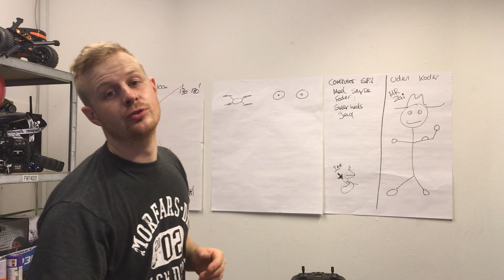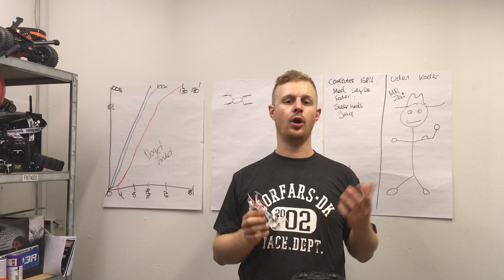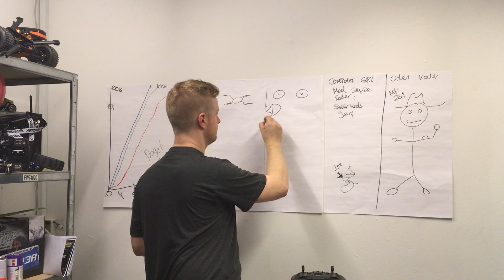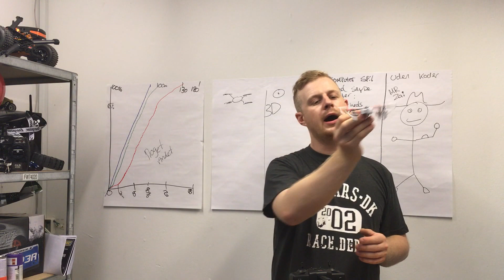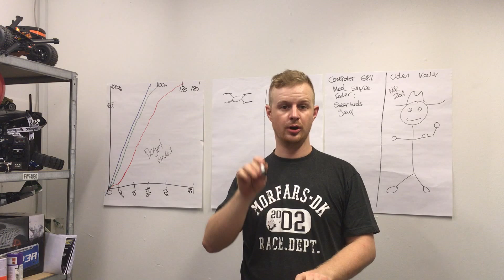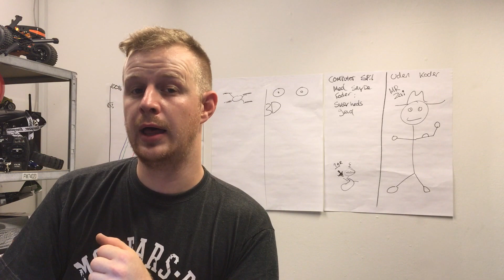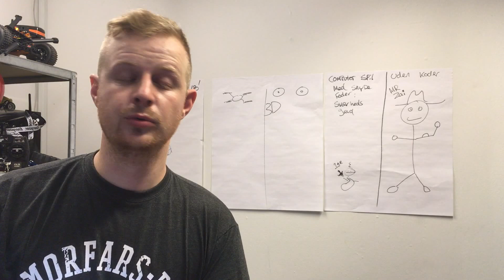DEXTERITY X100 Flyveskole, del 1 - flyv uden gyro - Morfars.dk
En her en video, hvor jeg lige prøver stille og roligt at blive rigtig racer pilot, det bliver lige let gennemgået 3D og 6G modes.

Drømmer du om at blive Racerdone pilot, så kan du nok hente lidt viden her